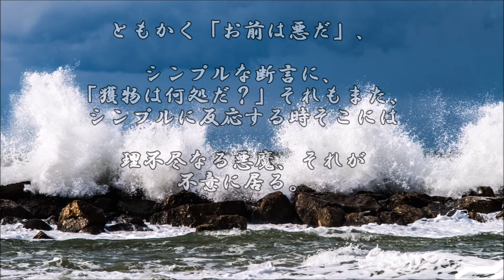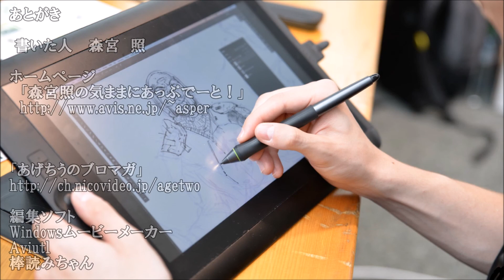ショートサーキット出張版読み上げ動画5499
「神様」その安全宣言はいつか？と言うのが、今の関心毎だが、
今もなお、新型コロナウイルスは、姿なき脅威として重くある。

素材著作
風景